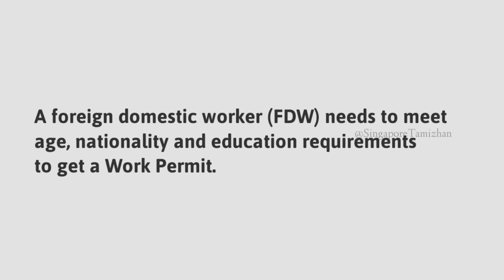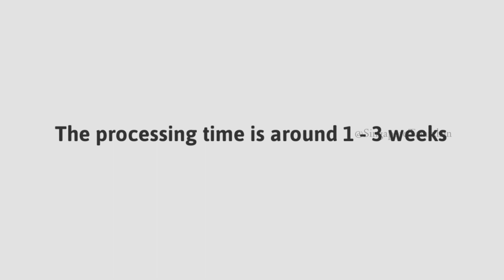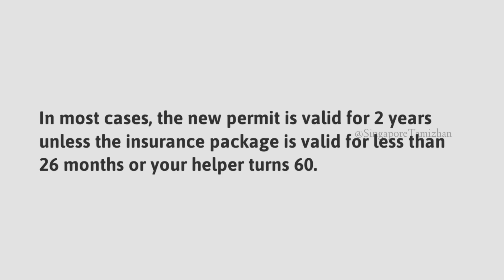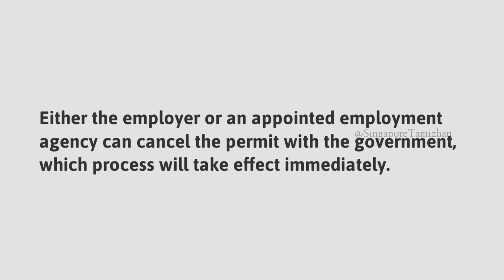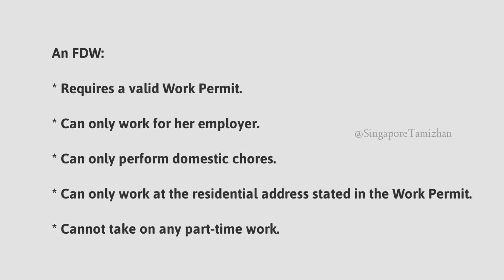சிங்கப்பூரில வீட்டு வேலை செய்ய வேண்டுமா? எவ்வளவு சம்பளம் கிடைக்கும்? MOM விவரங்கள் | Singapore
Hi Friends,

In this video I have explained about foreign domestic workers eligibility and process. Processing a foreign domestic helper’s work permit is relatively straightforward, with many steps doable online. The Ministry of Manpower (MOM) provides all required information on its website where you can also submit applications and contract terminations.

Follow us on @SingaporeTamiz1

Keep supporting us for giving you good content videos in the future.